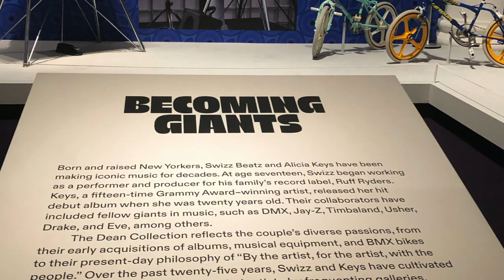Brooklyn Museum Giants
This incredible collection of Art is from Alicia Keys and Swizz Beatz. it's called GIANTS. perfectly named.

From the Brooklyn Museum Website: “Giants” refers to several aspects of the Dean Collection: the renown of legendary artists, the impact of canon-expanding contemporary artists, and the monumental works by such creators as Derrick Adams, Arthur Jafa, and Meleko Mokgosi. Immense pieces—including the largest ever by Mokgosi—are paired with standouts such as Parks’s seminal photographs, Wiley’s revolutionary portraits, and Esther Mahlangu’s globe-bridging canvases.

The term also evokes the strength of the bonds between the Deans and the artists they support, and among the artists themselves. Along with examining these links and legacies, the exhibition will encourage “giant conversations” inspired by the works on view—critiquing society and celebrating Blackness.

I enjoyed this exhibit with first cousins.  Afterward we chatted about the Giants in our family and how the time they were born left them puttering around in private, creating solid ground so we could become Giants standing tall.